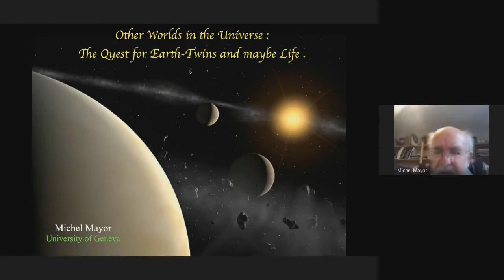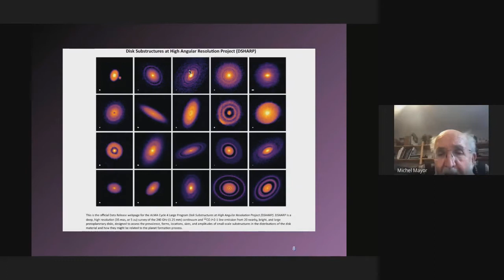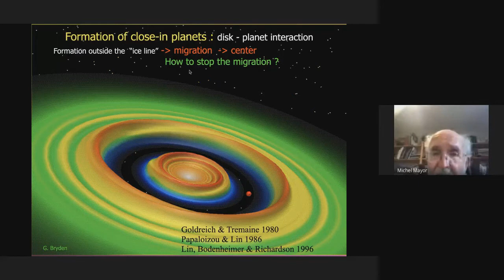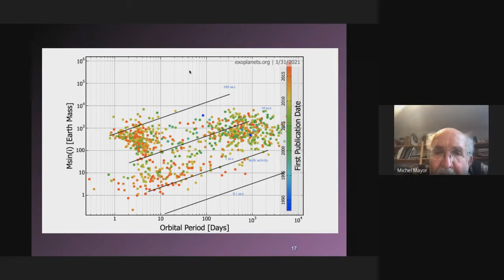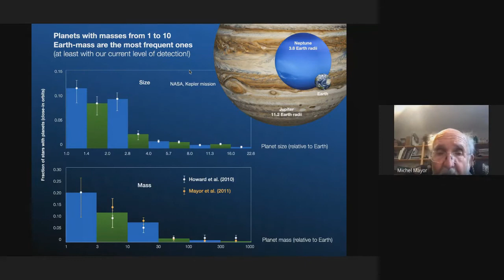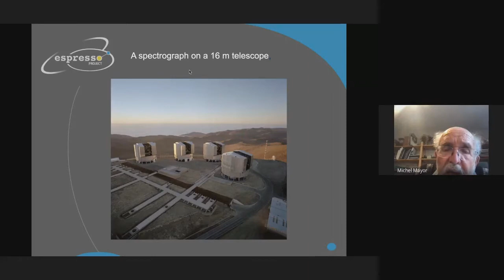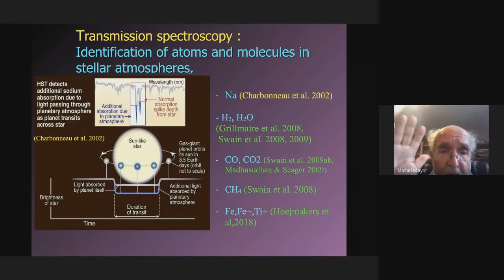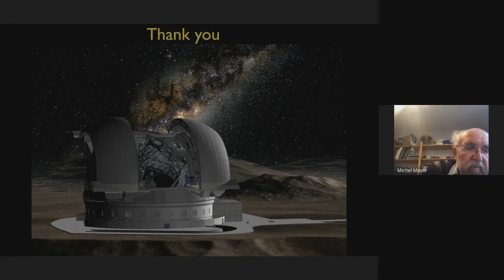Prof. Michel Mayor - Other worlds in the universe: The quest for Earth Twins and maybe life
Webinário apresentado, por meio do Google Meet e Youtube, pelo Prof. Michel Gustave Édouard Mayor (Universitè de Genève, Suíça).
O Professor Michel Gustave Édouard Mayor foi o ganhador do Prêmio Nobel de Física (juntamente com Didier Patrick Queloz e Phillip James Edwin Peebles) no ano de 2019.
Data e horário da apresentação: 10 de fevereiro de 2021 (quarta-feira), às 10h30min.